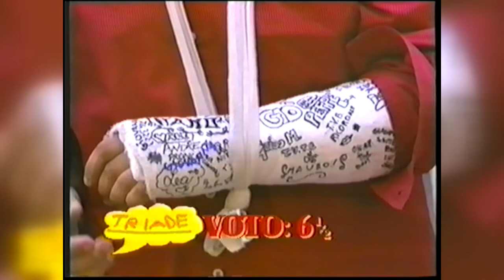TeleJonica Triade 1995 Ist De Felice Catania